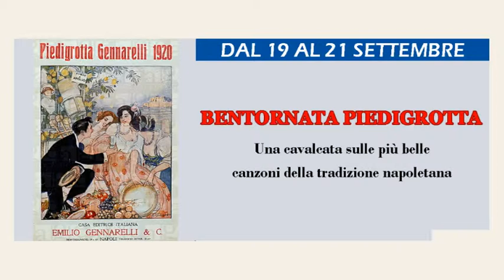Cartellone del Teatro Augusteo di Napoli stagione 2014-2015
Cartellone del Teatro Augusteo di Napoli per la stagione 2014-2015
la musica di sottofondo è "MUSICA IN FAMIGLIA" di Francesco Caccavale
per informazioni e prenotazioni chiamare allo 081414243